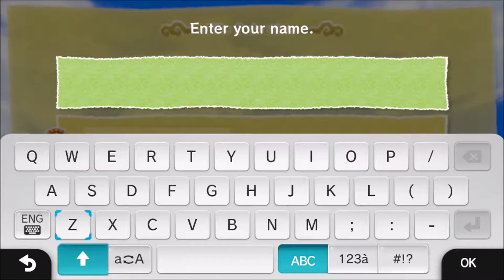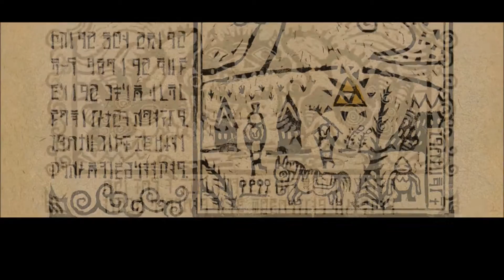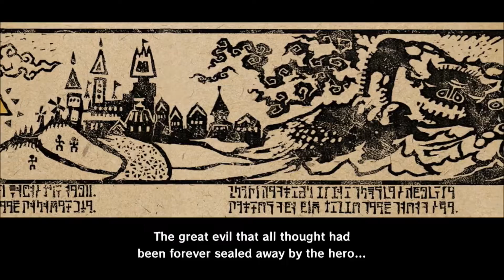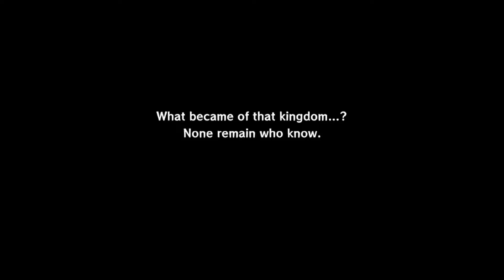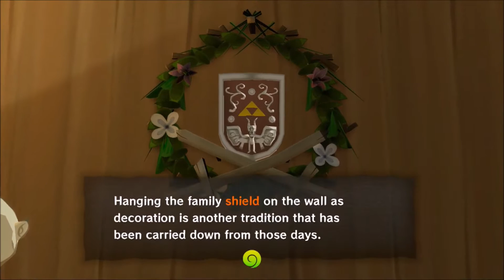Legend of Zelda Wind Waker HD Part 1: Meet the family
Back again for the second time we have the start of a new adventure of sorts. Let's get this started!